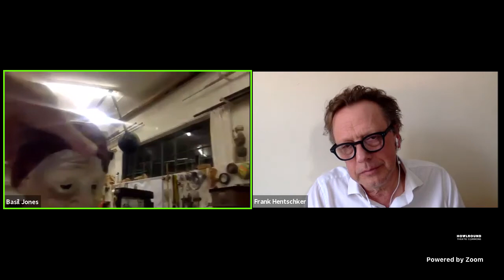SEGAL TALK Basil Jones South Africa on Wednesday 22 April 2020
The Martin E. Segal Theatre Center presented SEGAL TALKS: Basil Jones (South Africa) livestreamed on the global, commons-based, peer-produced HowlRound TV network at howlround.tv on Wednesday 22 April 2020 at 9 a.m. PDT (San Francisco, UTC-7) / 11 a.m. CDT (Chicago, UTC-5) / 12 p.m. EDT (New York, UTC-4) / 17:00 BST (London, UTC+1) / 18:00 CEST (Berlin, UTC+2).

Join us for an update on the situation for theater artists in South Africa.

Basil Jones is the co-founder and Executive Producer of Handspring Puppet Company. Jones completed his BFA at UCT where he met future husband, Adrian Kohler. In 1990, Jones set up a not for profit NGO Handspring Trust, which produced the award winning Spider’s Place, an innovative, multi-media science education series for TV, radio and comic aimed at young learners from disadvantaged backgrounds. He set up the Handspring Awards for Puppetry, which recognise and encourage puppet design, direction and performance in South Africa. The Handspring Trust is involved in a number of projects in urban township and rural areas, using puppetry as a means to educate and empower youth and bring communities together through street parades and performance. He speaks and writes on the subject of puppetry and is deeply interested in growing an international dialogue on the theatre of objects. He received the Naledi Executive Directors Award [2012], a lifetime achievement award from Tshwane University [2006] and an honorary doctorate in literature from UCT [2012].

The Martin E. Segal Theatre Center is proud to announce the fourth weekly line-up of its new global series, SEGAL TALKS. New York, US, and international theatre artists, curators, researchers and academics will talk daily for one hour with Segal Center’s director, Frank Hentschker, about life and art in the Time of Corona and speak about challenges, sorrows, and hopes for the new Weltzustand— the State of the World. The Segal Center is the only theatre institution in New York City and the US creating original programming every day during the week.

Week Four with: Milo Rau (Switzerland); Richard Schechner (NYC, US); Basil Jones (South Africa); Arthur Nauzyciel (France); Guillermo Calderón (Chile)

The newly introduced ad-free SEGAL TALKS will be live-streamed in English on howlround.tv and on the Segal Center Facebook page. All the previous SEGAL TALKS will be found on howlround.tv, the Segal Center Facebook page, and the Segal Center YouTube Channel. The Segal Theatre Center will raise money for theatre artists and companies. This work is in collaboration with HowlRound Theatre Commons, based at Emerson Collage.

Participants from previous weeks included: Taylor Mac & Kristin Martin (New York, US); Mok Chiu Yu (Hong Kong) + Hanchen Feng, Shuyi Liao (China); Thomas Ostermeier (Germany); Marco Martinelli, Ermanna Montanari (Teatro delle Albe) (Italy); Toshiki Okada (Japan); Laila Soliman, Dalia Basiouny (Egypt) + Sahar Assaf (Lebanon); Chou Tung-Yen, Kathy Hong, Wu-Kang Chen (Taiwan); Lucia Calamaro, Graziano Graziani, Valeria Orani (Italy); Meredith Monk (New York, US); Aristide Tarnagda & Safoura Kaboré (Burkina Faso); Keith Adkins (The New BlackFest) with Dennis A. Allen II, France- Luce Benson, & Lisa Strum (NYC); Kelly Copper & Pavol Liska (Nature Theatre of Oklahoma) + Annie-B Parson & Paul Lazar (Big Dance Theatre), (NYC); Melanie Joseph (The Foundry Theatre) with Aaron Landsman, & Aurin Squire (NYC); Shahid Nadeem (Pakistan) + Abhishek Majumdar & Anurupa Roy (India); Grzegorz Jarzyna (TR Warszawa) with Agata Kołacz & Roman Pawłowski (Poland)